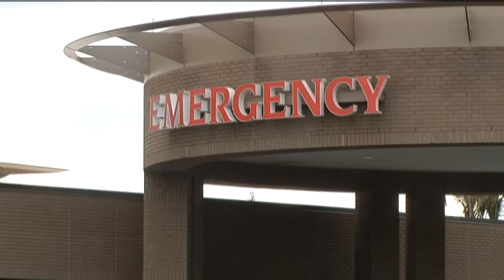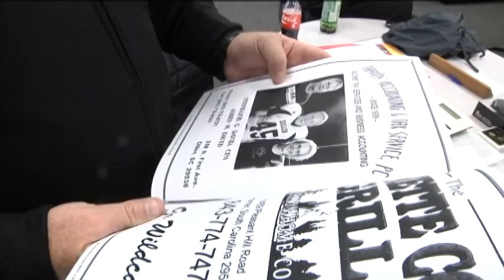Dillon High School football player killed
Dillon County Coroner Donnie Grimsley says a Dillon High School football player has been killed in a car accident.